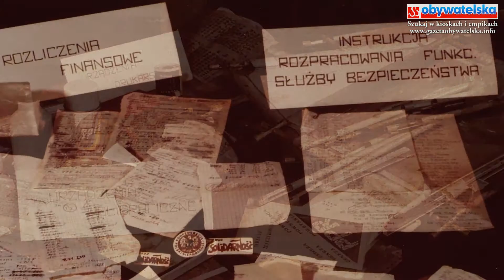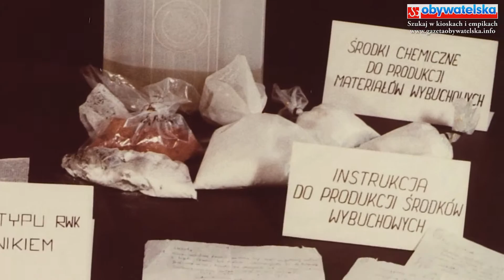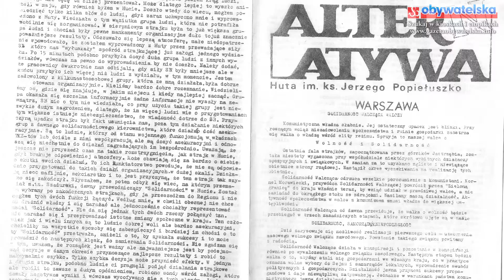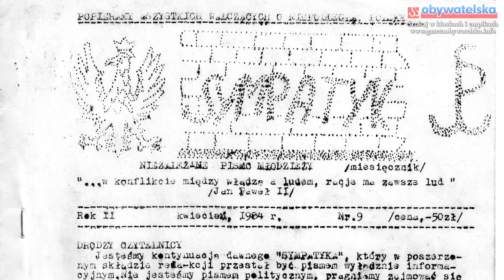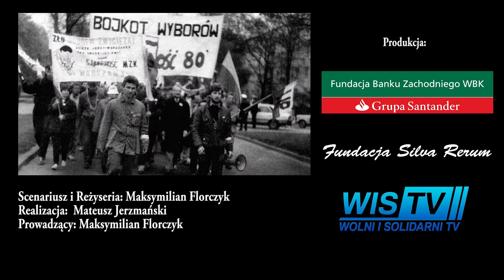MAKS Florczyk Przywództwo Część 1 Kornel Morawiecki Solidarność Walcząca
Historia Solidarności Walczącej z perspektywy współczesnej wiedzy o zarządzaniu. Ciekawy materiał od podstaw do Alkaidy. Jesteś ciekaw sprawdź odcinki: Kornel Morawiecki (5 szt), Roman Zwiercan (2 szt), Andzrzej Kołodziej i Roman Zwiercan (5 szt). Kolejne w przygotowaniu.